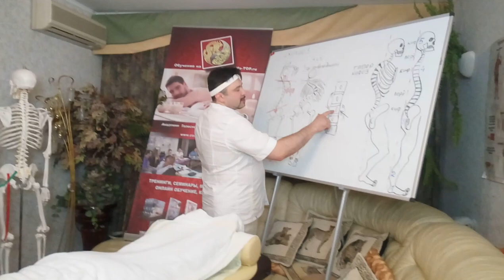Как сделать мануальную коррекцию позвоночника, лежа спиной кверху? Частные случаи, декомпрессия, ШВЗ